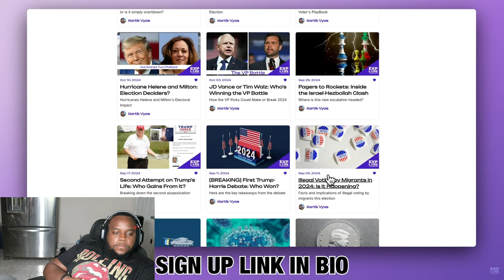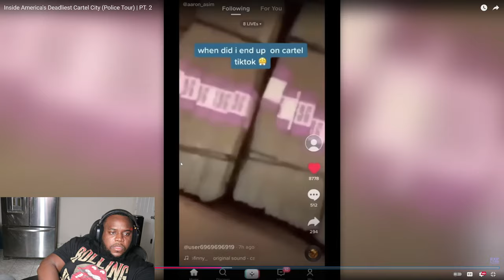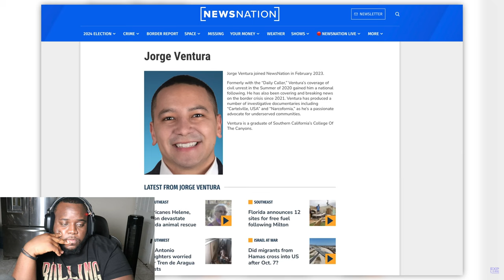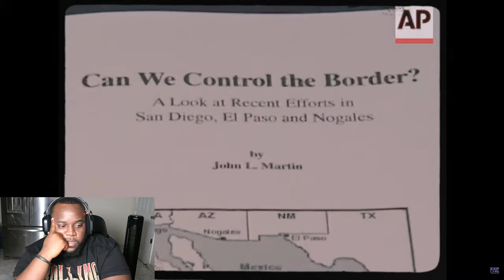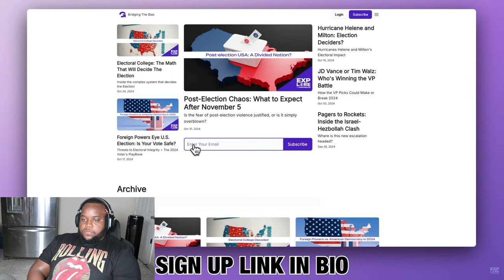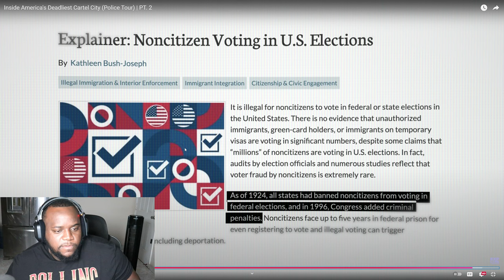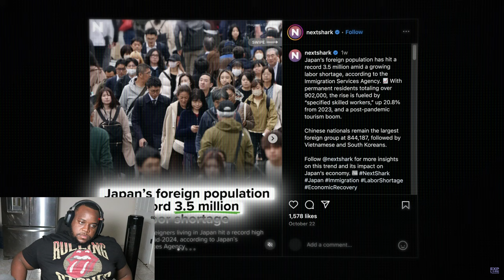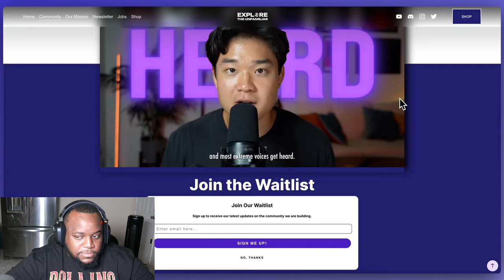Inside America's Deadliest Cartel City (Police Tour) | Reaction